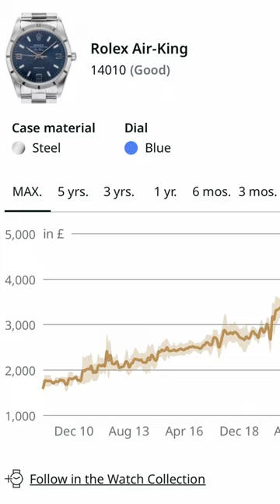The worlds first non-binary watch